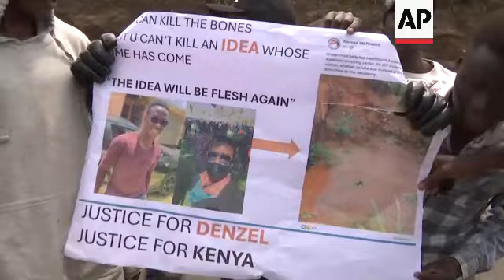Kenyan students demand end to abductions as dead bodies surface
RESTRICTION SUMMARY:

++MILD PROFANITY IN SHOT 8++

ASSOCIATED PRESS
Nairobi, Kenya -  12 July 2024
1. Various of students from Jomo Kenyatta University of Agriculture and Technology (JKUAT) protesting and blocking Thika Superhighway
2. Various of students protesting on the highway
3. Set up shot of Vera Achieng, a student at JKUAT
4. SOUNDBITE (English and Kiswahili) Vera Achieng a student at Jomo Kenyatta University of Agriculture and Technology (JKUAT):
"Ruto dissolving the cabinet does not mean anything. It has nothing, totally nothing. He has to go home. Ruto is someone who is a liar. He might have lied to us that he has dissolved the cabinet. He has to go home; he is corrupt, he is a liar, he is a thief, he is the devil himself. He is the Satan himself. We are dealing with the Satan. Ruto has to go. He has to go home. He has to go back to Sugoi (referring to Ruto's hometown). There is nothing we can do with him. We want new faces. We want new people. We want change and the change begins here and now."
5. Various of protesters carrying placards of missing people
6. Various of residents standing around an abandoned quarry where dead bodies are being discovered by residents
7. Various of body being lifted out of the quarry covered in bags and blankets and in a police pick up
8. SOUNDBITE (English) Fred Jiro Rapid Response officer at Arc Africa, a grass roots human rights group:
++CLIENTS NOTE: MILD PROFANITY IN SOUNDBITE++
“Mr. William Ruto you have failed the people, you have failed the masses, and all these things are a clear pointer and indication that you need to vacate that office and so we will still call our people, we still call comrades and the masses let us stand up, let us push until William Ruto and Koome (Police Inspector General) and all these buggers leave the office.”
9. Various of protesters and riot police
STORYLINE:
Hundreds of young protestErs from a Nairobi university blocked a major highway in Kenya protesting against the government and demanding the resignation of President William Ruto.

Kenya has seen weeks of unrest in which protesters stormed into parliament on June 25 after a finance bill was passed that proposed tax increases. More than 30 people died in the protests, which have morphed into calls for the president to resign.

There are allegations regarding the killing of dozens of demonstrators,by the police, which has been fueling the protests.

Kenya’s police chief Japhet Koome has resigned on the same day five bodies wrapped in sacks were found in a quarry near an informal settlement and after weeks of deadly protests in which more than 30 people were killed.

President Ruto on Friday announced that he had received the resignation of inspector General Koome, and that his deputy Douglas Kanja would be acting.

Ruto had announced on Thursday that he has dismissed almost all of his Cabinet ministers and promised to form a new government that will be lean and efficient.

"Ruto dissolving the cabinet does not mean anything", a young protester from Jomo Kenyatta University of Agriculture and Technology said, "There is nothing we can do with him. We want new faces. We want new people. We want change and the change begins here and now."

"Mr. William Ruto you have failed the people, you have failed the masses, and all these things are a clear pointer and indication that you need to vacate that office", said Fred Jiro, a rapid Response officer at Arc Africa, a grass roots human rights group.

AP Video by Moses Ndungu and Andrew Kasuku